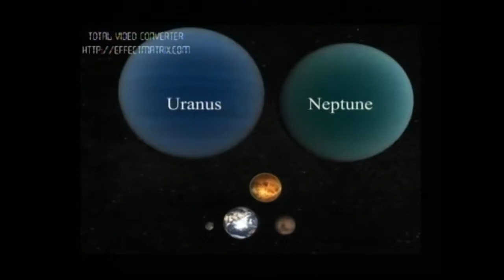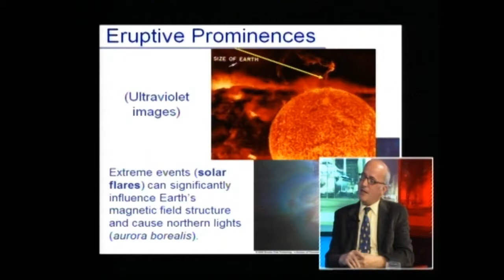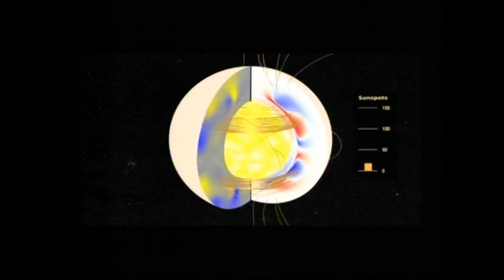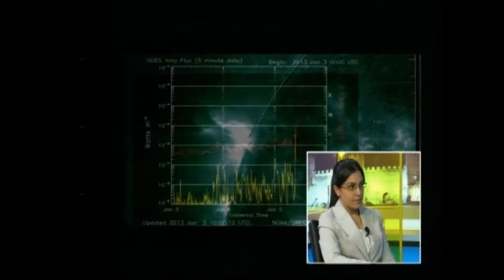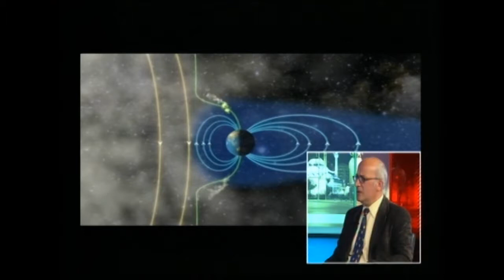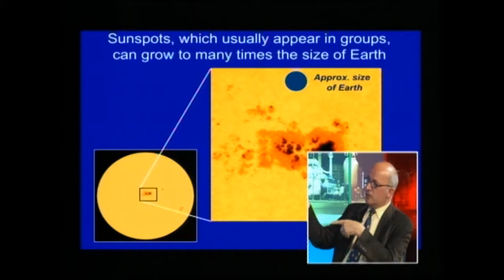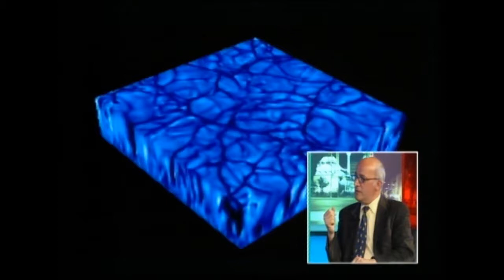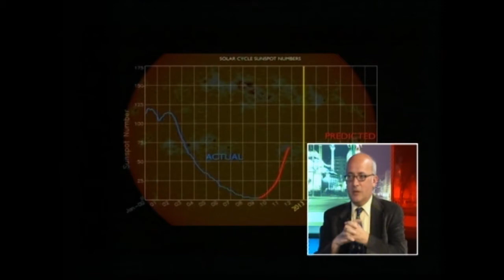Uzay, Evren ve Biz - 3. Bölüm: Güneş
Erciyes Üniversitesi Astronomi ve Uzay Bilimleri Bölümü öğretim üyesi ve UZAYBİMER Müdürü Yrd. Doç. Dr. Ferhat Fikri ÖZEREN'in hazırlayıp sunduğu "Uzay, Evren ve Biz" programının 3. bölüm konuğu ERÜ Astronomi ve Uzay Bilimleri yüksek lisans öğrencisi Pınar Uzunyayla.

5 Haziran 2013'te ERÜ Kampüs TV'de yayınlanan programın bu bölümü her detayı ile Güneşimizi ele almakta...